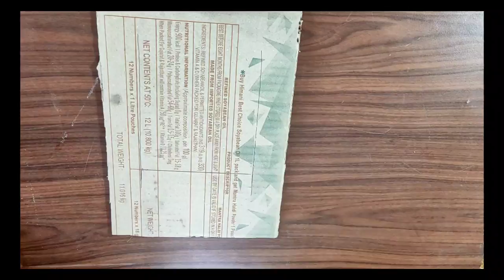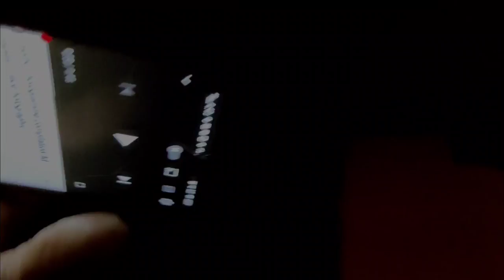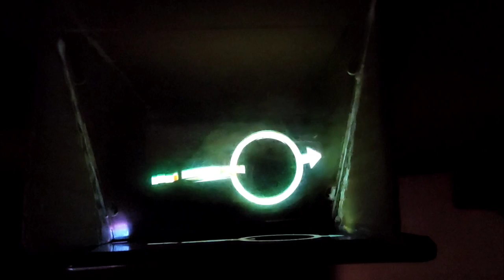How to make 3d Hologram Box Screen | 3d Hologram Transparent Projector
Amazing 3d Transparent Hologram Box Display